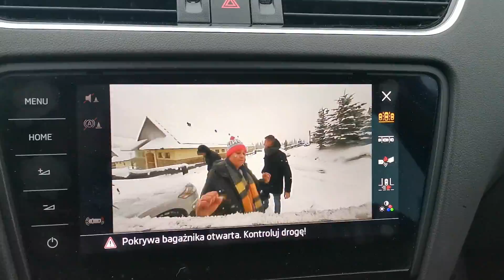Przesympatyczny Sylwester w Bieszczadach 2018/2019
Sylwester Petarda !